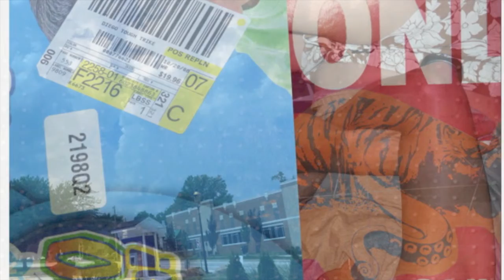Another Day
Art : Jeff Oxley
Words : Roy Hargrove